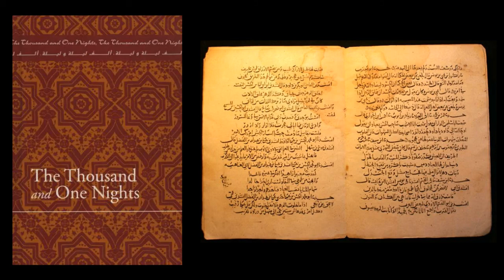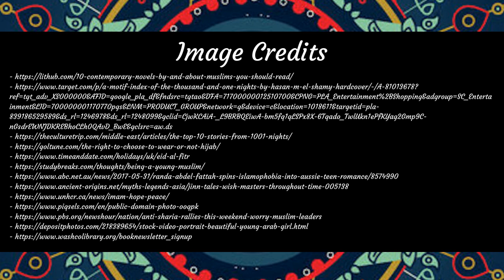Muslim Characters in Young Adult Fiction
In this video, Mr. Jay goes over some of the books in our collection that feature Muslim characters.

The books mentioned in this Reader's Advisory video are:

1. Not the Girls You're Looking For by Aminah Mae Safi
2. I Was Their American Dream by Malaka Gharib
3. Written in the Stars by Aisha Saeed
4. Does My Head Look Big in This? by Randa Abdel-Fattah
5. Ten Things I Hate About Me by Randa Abdel-Fattah
6. The Lines We Cross by Randa Abdel-Fattah
7. Love from A to Z by S. K. Ali
8. A Very Large Expanse of Sea by Tehereh Mafi
9. No True Believers by Rabiah York Lumbard
10. Internment by Samira Ahmed
11. Driving by Starlight by Anat Deracine
12. Alif the Unseen by G. Willow Wilson

Our "Librarian in the Attic" YouTube series has videos specifically about the following titles: